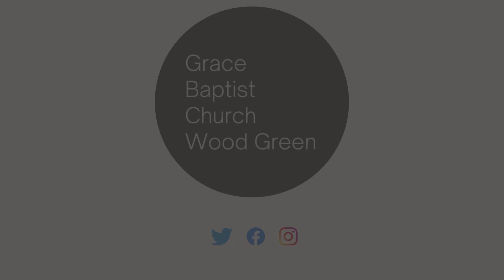Weak... But Confident: Humble Boasting - 2 Corinthians 10:7-18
Speaker: Ryan King
Date: 16/10/2022
Series: Strong Weakness